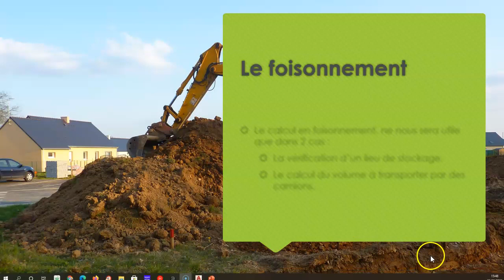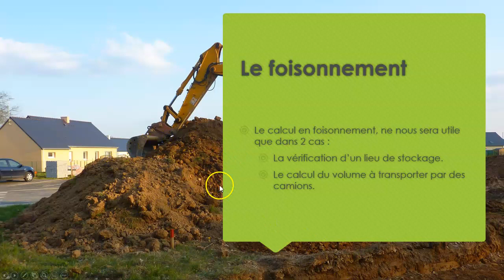GO - TERR 05 Foisonnement